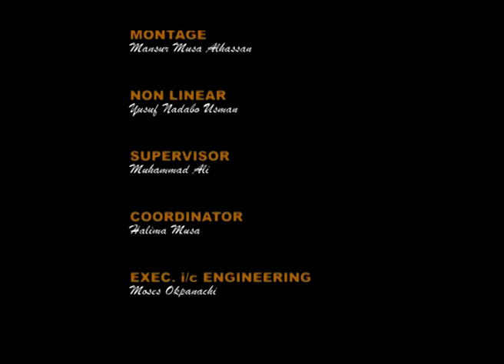Reflections With Amb. Ahmed Nuhu Bamalli | NTA